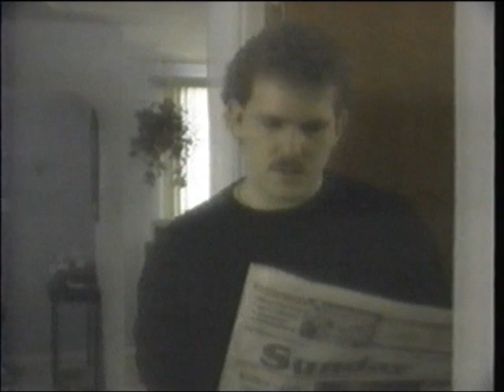Randy and the Grinders - 3 songs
Randy and the Grinders - Perform Fire and Ice, You Have No Say, Attitude